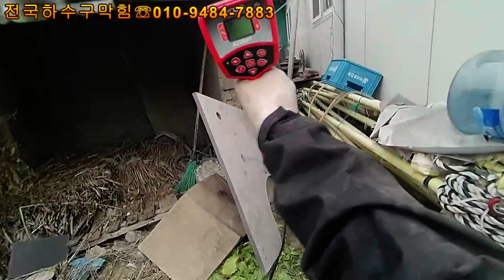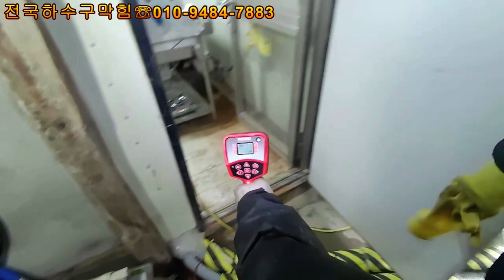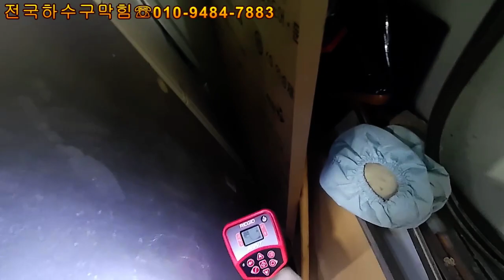천안아산하수구막힘의 원인?? 쇳가루 뭉치?(ft.장비놀이)